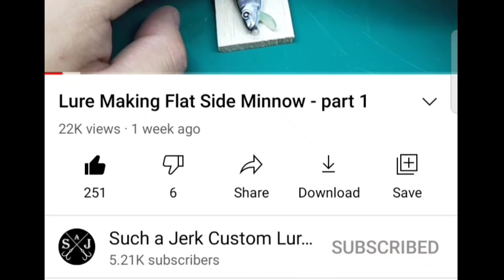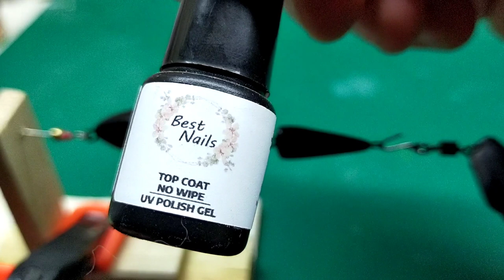Lure Making Jointed Minnow - part 2 | Build to Catch 🎣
Second part of my jointed Minnow lure making tutorial. To finish this lure I decided to go for mirror effect - it was my first time experimenting with this stuff - the result was acceptable, lessons were learned for the future builds 🙂